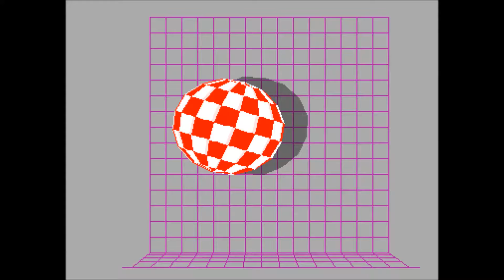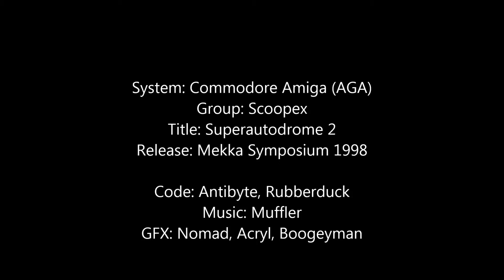Scoopex - Superautodrome 2, Commodore Amiga (AGA) Demoscene, FULL LENGTH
System: Commodore Amiga (AGA)
Group: Scoopex
Title: Superautodrome 2
Release: Mekka Symposium 1998

Code: Antibyte, Rubberduck
GFX: Nomad, Acryl, Boogeyman